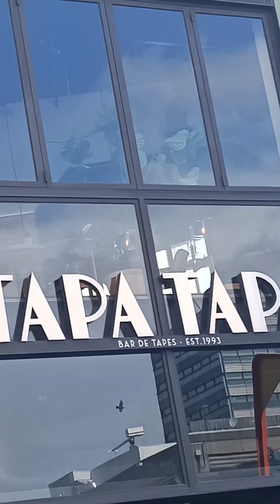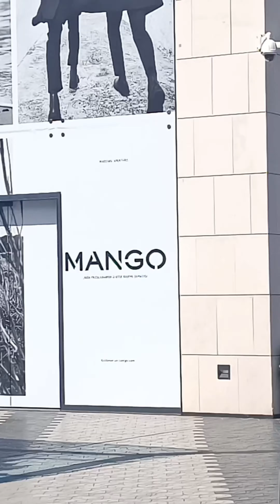Glòries Westfield funny vlog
Thanks 🙏